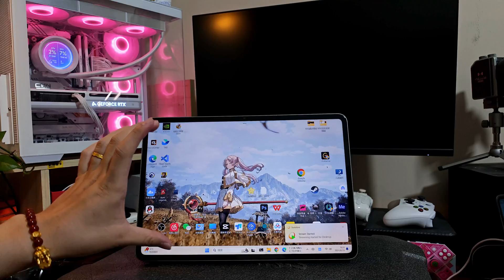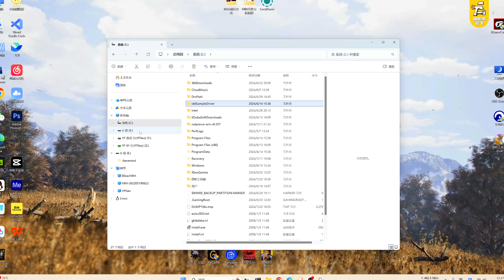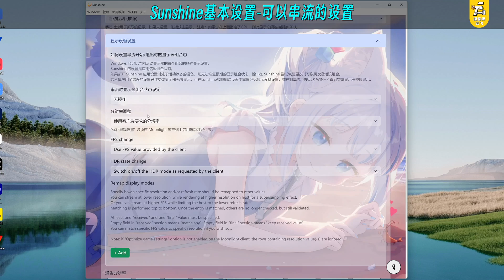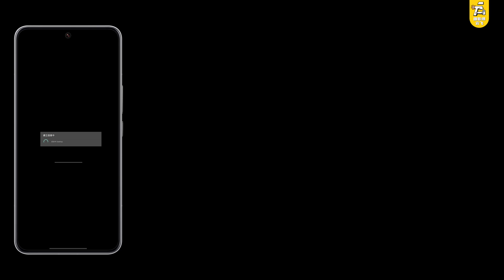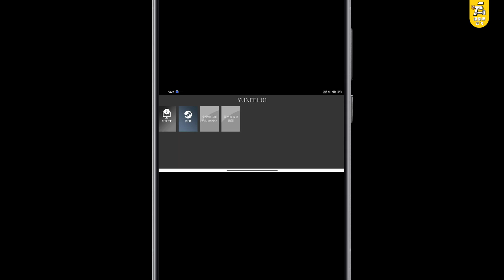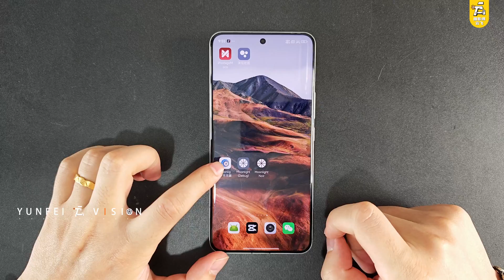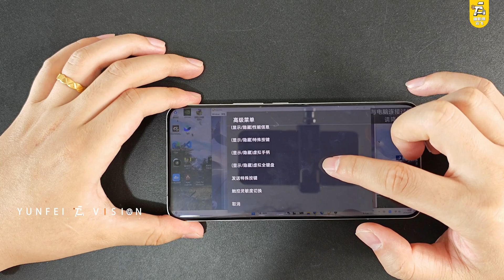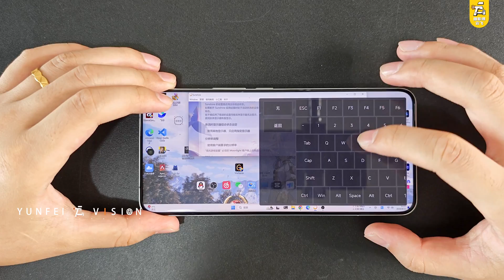自动切换屏幕、分辨率？基地版sunshine+魔改moonlight 串流毕业！ 【保姆级教学】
sunshine+moonlight，阳光+月光，太烂漫了！这次直接毕业！

这里大家可以注意一下，月月连是21大佬的moonlight威力加强版结合皎月连，这里我就直接默认月月连=威力加强版+皎月连，v+在不停的更新，然后开发者会定期把新功能然后再套用上皎月

合集国内下载网盘「串流毕业-基地版sunshine+魔改moonlight」